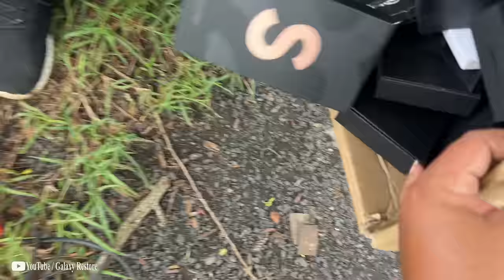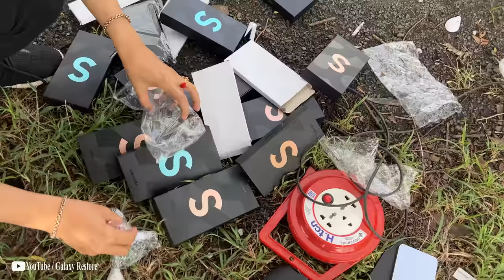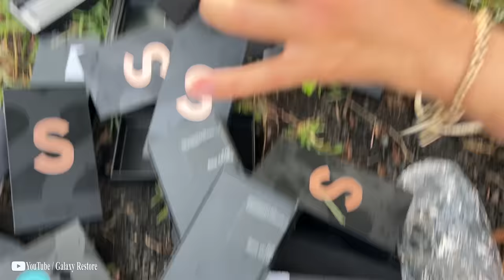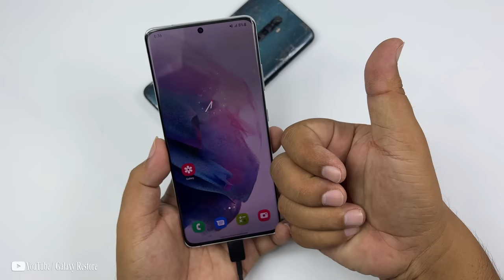Lucky... I found the New Samsung Galaxy S22 Ultra / Plus at the Landfill near the road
Welcome to the Galaxy Restore Official Channel.